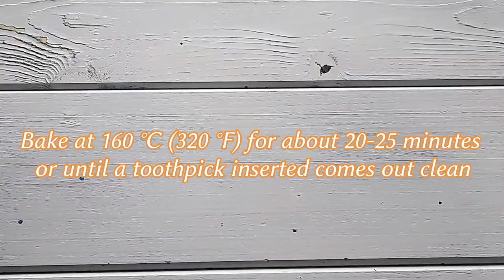Vegan Chocolate Banana Cupcakes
*** I apologize for an error in the video regarding the amount of sugar: I wrote 100 grams instead of 200.  The right amount is 200 grams (1 cup) of sugar. I'm truly sorry for this oversight.

These vegan chocolate banana cupcakes are moist, fluffy and absolutely delicious!
For this recipe I was inspired by the request of a vegetarian subscriber, who asked me if my Christmas cupcakes could be made without eggs.
So this is the amazing result... thanks for being an inspiration! :)
If you try this recipe, please let me know how it turned out for you in the comment section or on Instagram/Facebook.

*** I apologize for an error type in the video subtitles regarding the amount of sugar: I wrote 100 grams instead of 200.  The right amount is 200 grams (1 cup) of sugar. I'm truly sorry for this oversight.

Ingredients for 12 cupcakes:
170 g (1 1/4 cup) all purpose flour
50 g (1/2 cup) dark cocoa powder
200 g (1 cup) granulated sugar
1 tsp baking soda
1/2 tsp baking powder
1/2 tsp salt
120 ml (1/2 cup) hot coffee
120 ml (1/2 cup)boiling water
120 ml (1/2 cup) vegetable oil
2 medium size ripe bananas, mashed
1 tsp vanilla extract

Frosting:
250 g (8.5-8.8 oz) margarine or vegetable butter
120 g (1 cup) powdered sugar
25 g (1/4 cup) dark cocoa powder
4-6 Tbsp boiling water
1 tsp vanilla extract
1 tsp rum extract (optional)

Ingredienti per 12 cupcakes:
170 g farina 00
50 g cacao
* 200 g zucchero - chiedo scusa, nel video ho scritto 100 grammi per sbaglio!
1 cucchiaino bicarbonato di sodio
1/2 cucchiaino lievito
1/2 cucchiaino sale
120 ml caffè bollente
120 ml acqua bollente
120 ml olio
2 banane mature
1 cucchiaino estratto di vaniglia o 1 bustina vanillina

Crema:
250 g margarina o burro vegetale
120 g zucchero a velo
25 g cacao
4-6 cucchiai di acqua bollente
1 cucchiaino estratto di vaniglia
1/2 fiala essenza al rum (opzionale)

Ingrediente pentru 12 cupcakes:
170 g faina
50 g cacao
* 200 g zahar - imi cer scuze, in video am scris din eroare 100 de grame!
1 lingurita bicarbonat de sodiu
1/2 lingurita praf de copt
1/2 lingurita sare
120 ml cafea fierbinte
120 ml apa fierbinte
120 ml ulei
2 banane bine coapte
1 lingurita extract sau esenta vanilie

Crema:
250 g margarina sau unt vegetal
120 g zahar pudra
25 g cacao
4-6 linguri apa fierbinte
1 lingurita extract vanilie
1/2 lingurita esenta rom (optional)